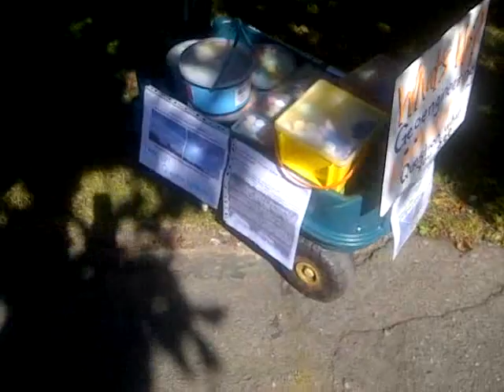the sky at around 12:30 p.m.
sunday august 25, 2013 around 12:30 p.m., just before the kick off to the chalkathon. again, sorry for the abrupt ending.